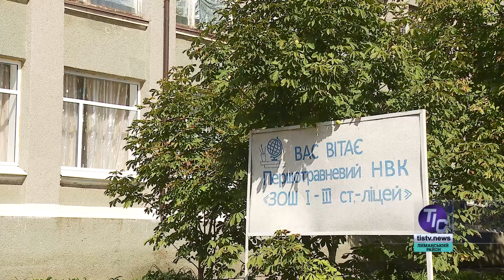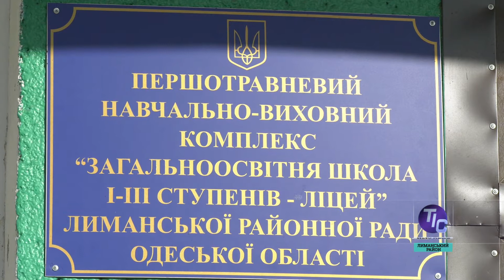У Першотравневому впорядковують пришкільну територію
Першотравневий НВК- один з найбільших в Лиманському районі. Школа розрахована на 1200 учнів. Пришкільна територія налічує близько двох з половиною гектарів і поступово упорядковується. Як показує практика, 2019 рік є особливим за темпами зміни інфраструктури навчального закладу…